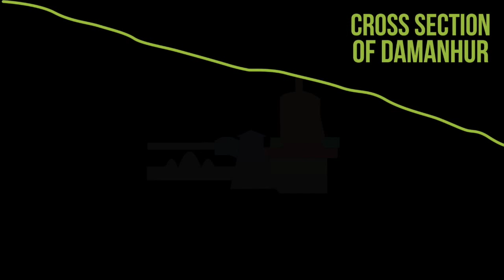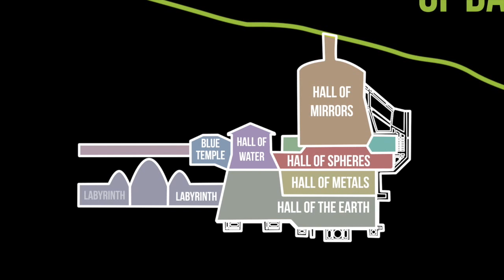Damanhur | 100 Wonders | Atlas Obscura